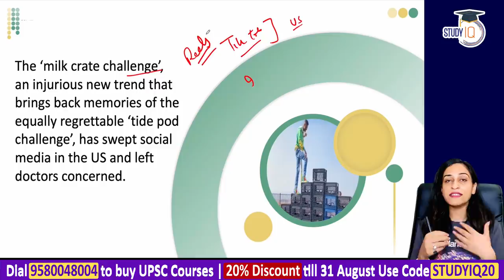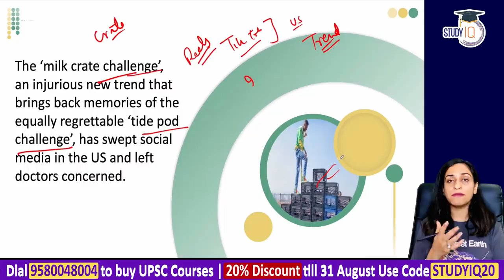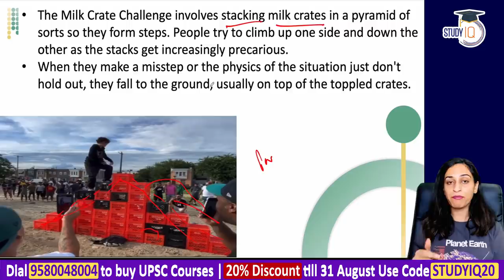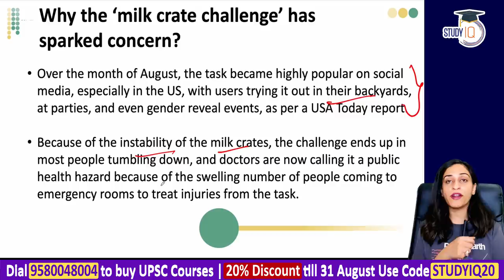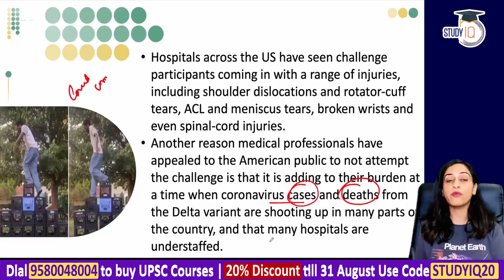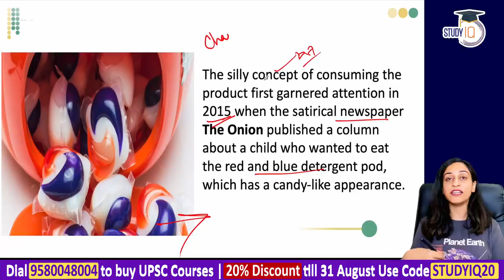Milk Crate Challenge on Tik Tok - Why doctors are worried about it? UPSC GS Paper 3 Social Media